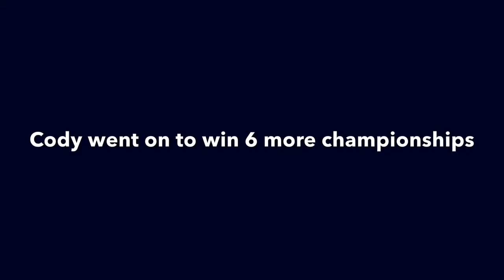Day in the life of Cody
A day in the life of Cody, a Roane State Community College student. COMM 2060 project.